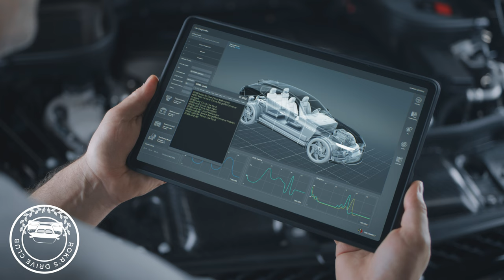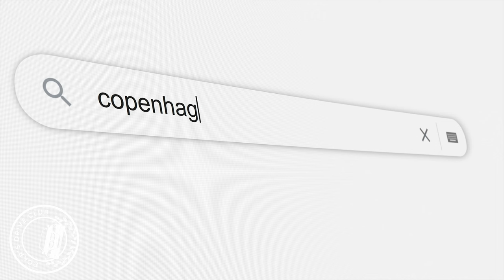The Best Car Parts Site: Find the Right Part for your Vehicle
Below are the links to the sites!

Stick around till the end to learn everything you need and want to learn about your or any car!

Looking for the best car parts website? Look no further! In this video, we'll share with you our top 6 favorite car parts websites, which will help you find the right part for your vehicle.

From engine parts to bumper parts to brake pads, these websites are a great resource for finding the right part for your car. Whether you're looking to replace a part or just add to your vehicle, these websites will have you covered!